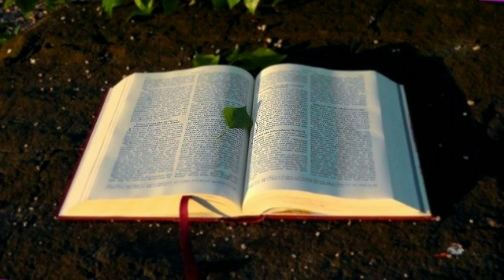ALKITAB SUARA 1 SAMUEL 2 PERJANJIAN LAMA BAHASA INDONESIA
01 : Kejadian
02 : Keluaran
03 : Imamat
04 : Bilangan
05 : Ulangan
06 : Yosua
07 : Hakim-hakim
08 : Rut
09 :1 Samuel
10 : 2 Samuel
11 : 1 Raja-raja
12 : 2 Raja-raja
13 : 1 Tawarikh
14 : 2 Tawarikh
15 : Ezra
16 : Nehemia
17 : Ester
18 : Ayub
19 : Mazmur
20 : Amsal
21 : Pengkhotbah
22 : Kidung Agung
23 : Yesaya
24 : Yeremia
25 : Ratapan
26 : Yehezkiel
27 : Daniel
28 : Hosea
29 : Yoel
30 : Amos
31 : Obaja
32 : Yunus
33 : Mikha
34 : Nahum
35 : Habakuk
36 : Zefanya
37 : Hagai
38 : Zakharia
39 : Maleakhi